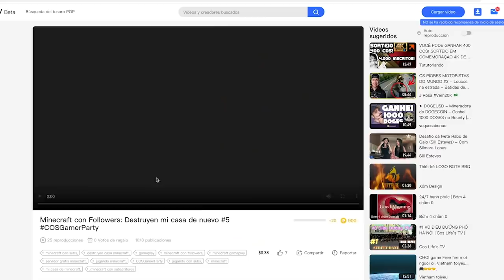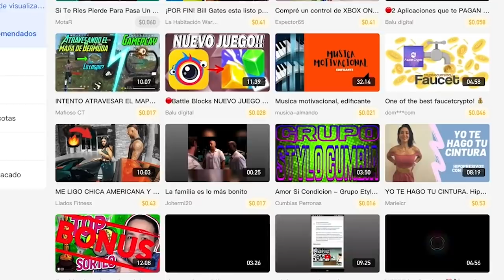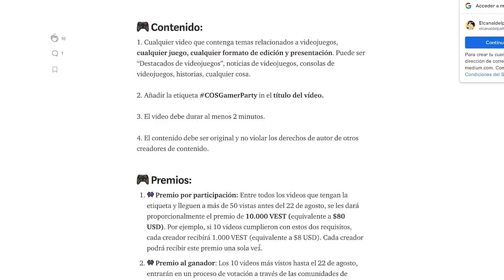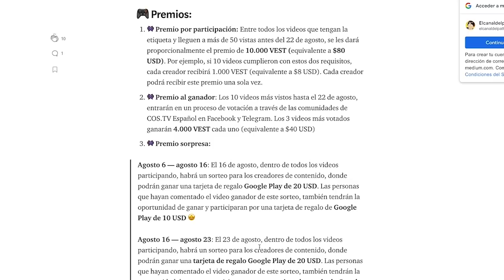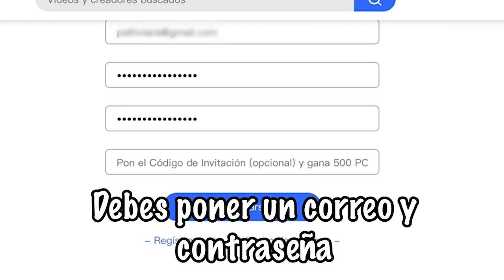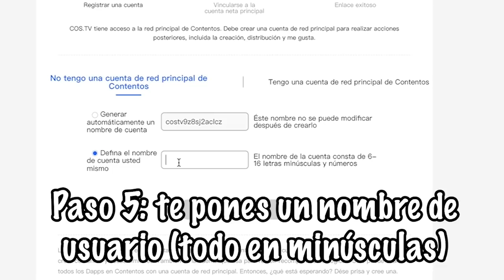LES QUIERO CONTAR ALGO... :3 | Elcanaldelpatho